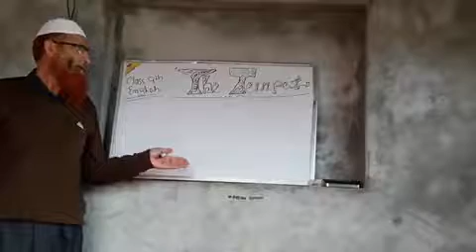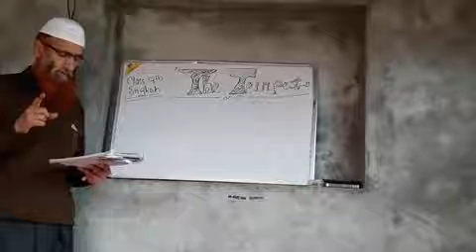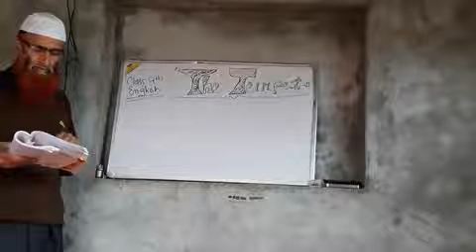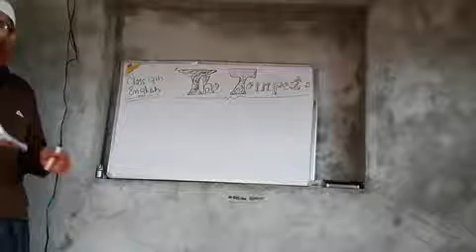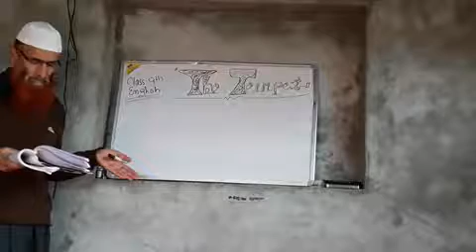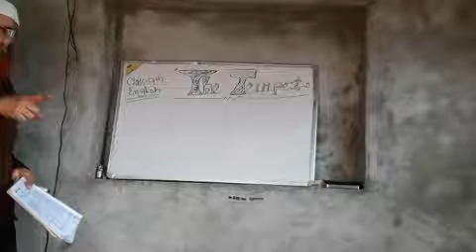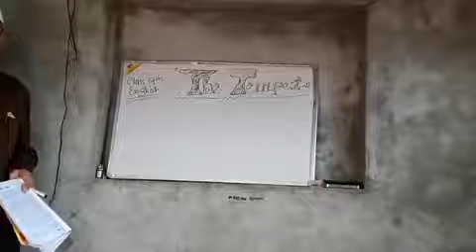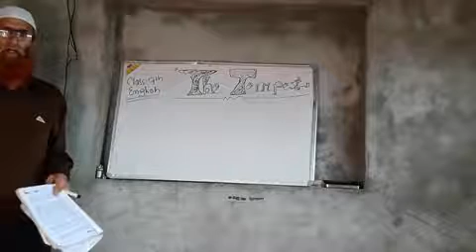English prose of class 9th "THE TEMPEST "____(¡¡)